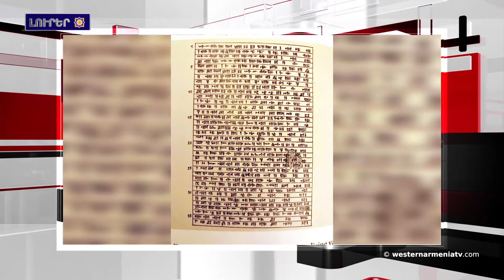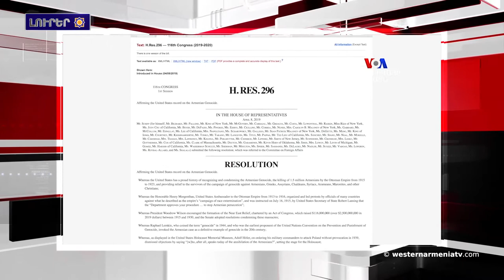ԱՄՆ-ի Ներկայացուցիչներու պալատը ճանչցաւ Հայերու դէմ իրականացուած ցեղասպանութիւնը:Լրահոս 2019-10-30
1.Կարինի մէջ փորձեր են ոչնչացնել Մենուայի 3000-ամեայ սեպագիր արձանագրութիւնը
2.ԱՄՆ-ի Ներկայացուցիչներու պալատը  ճանչցաւ Հայերու դէմ իրականացուած ցեղասպանութիւնը
3.Իրանը մտադիր չԷ իր զօրակազմը դուրս բերելու Սուրիայէն. Զարիֆ
4.Թիւրքիոյ ԱԳՆ-ն յայտներ է Սուրիայէն իր զօրքերը դուրս բերելու պայմաններուն մասին
5.Լոյս տեսեր է «Երուսաղէմի հայկական թաղամասի գաղտնիքները» գիրքը
6.«Դրախտի դարպասը» ֆիլմը՝ ամբողջ աշխարհով տարածելու համար քայլեր կ՛առնուին